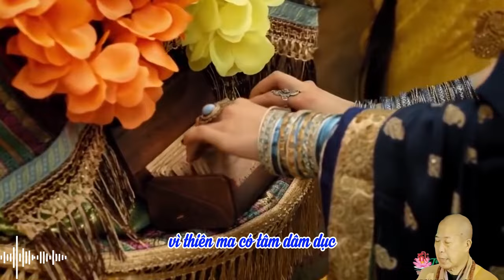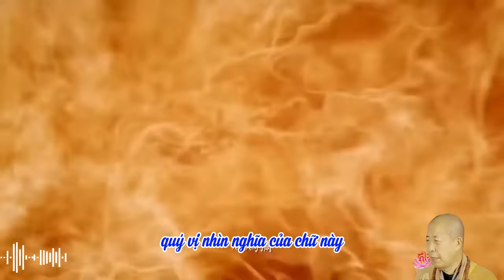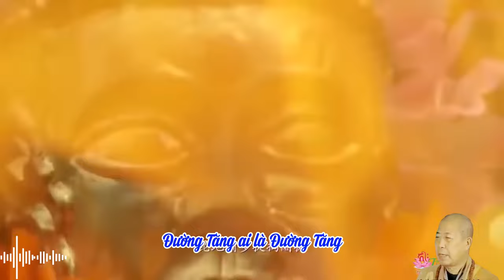05 Lậu Tận Thông | HT Tuyên Hóa giảng